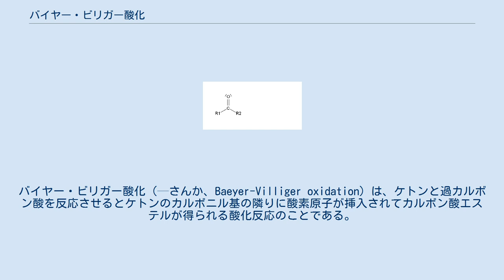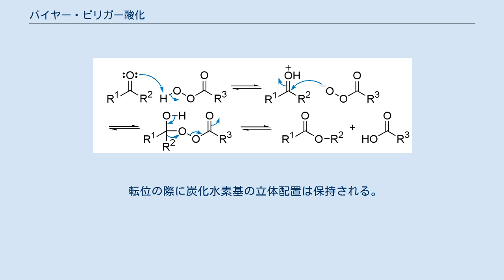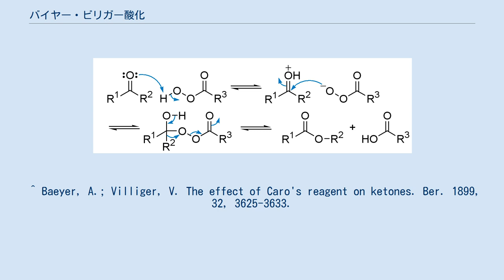バイヤー・ビリガー酸化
バイヤー・ビリガー酸化（—さんか、Baeyer-Villiger oxidation）は、ケトンと過カルボン酸を反応させるとケトンのカルボニル基の隣りに酸素原子が挿入されてカルボン酸エステルが得られる酸化反応のことである。
 バイヤー・ビリガー反応（—はんのう）、バイヤー・ビリガー転位（—てんい）とも呼ばれる。
 アドルフ・フォン・バイヤーとヴィクトル・ヴィリガー (Victor Villiger) によって1899年に報告された。
 反応の機構は ケトンのカルボニル基に対し過カルボン酸が求核付加反応し、gem-ジオールのモノ過カルボン酸エステル（Criegee付加体と呼ばれる）が得られる。
 ケトンのカルボニル基に結合していた2つの炭化水素基のうちの一方が 1,2-転位を起こして、付加した酸素原子上に移動すると同時にカルボン酸が脱離する。
 生成物としてカルボン酸エステルが得られる。
 過カルボン酸の酸性度が高いほど反応は進行しやすい。
 転位を起こす炭化水素基は2つの基のうち、より電子供与性が高い方の基である。
 すなわち第3級アルキル基、第2級アルキル基、フェニル基、第1級アルキル基、メチル基の順に転位しやすくなる。
 ビニル基もフェニル基と同様に転位しやすいが、過カルボン酸によるエポキシ化と反応が競合する。
 転位の際に炭化水素基の立体配置は保持される。
 ただし酸性条件下の反応であるため、基質によってはケトンの α 位のエピ化が競合してエナンチオマー過剰率の低下が起こることもある。
 環状ケトンに対してこの反応を行うと1つ環員数が大きくなったラクトンが得られる。
 ^ Baeyer, A.; Villiger, V. The effect of Caro's reagent on ketones. Ber. 1899, 32, 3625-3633.